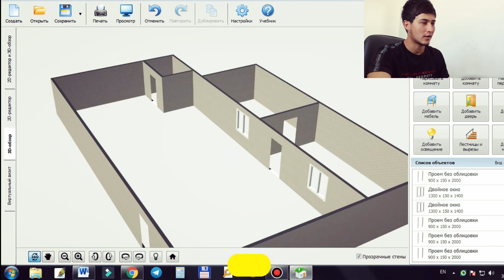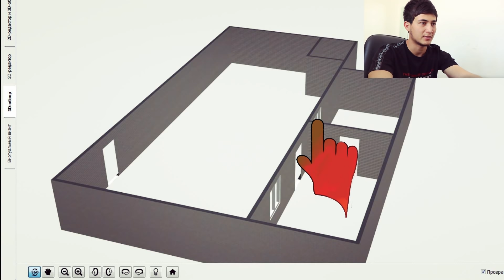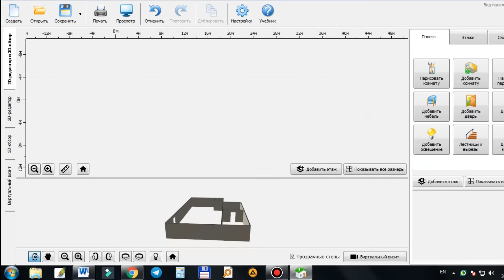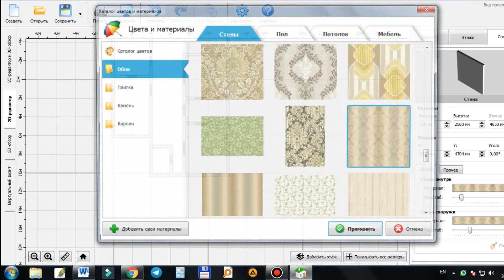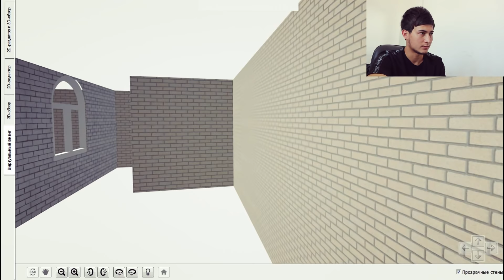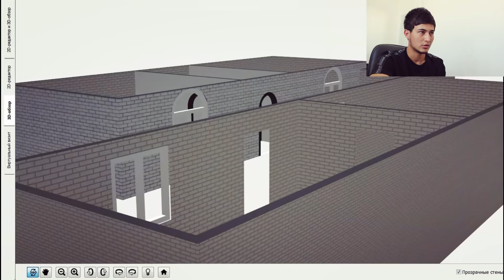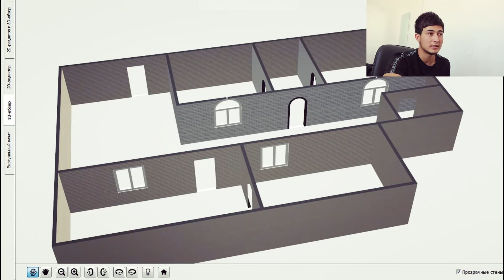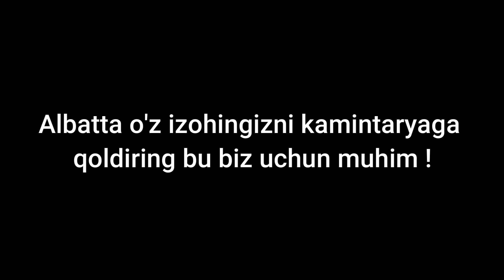Hamma ko'rsin !!! Opamizni uylarini loyhasi chiziladi !/shoxvlogs/otashalemdar/30.04.2020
Assalomu alaykum
Hamma o'z fikrini bildirsin !
Ijtimoiy tarmoqlarimiz !
Videolarimiz sizlarga maqul kelayotgan bo'lsa hursandmiz.

Hurmat ila

SHoX VlogS